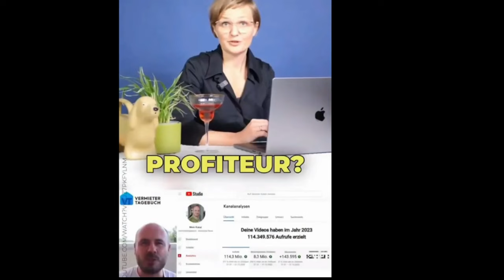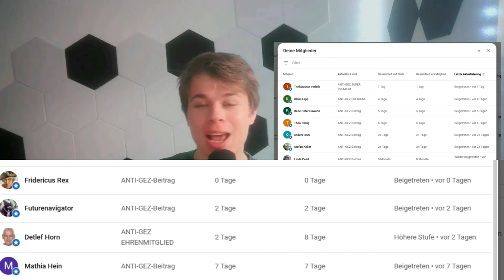💥EIL💥 WÜTENDER BÜRGER RECHNET MIT MERZ, HABECK & DEN MEDIEN AB